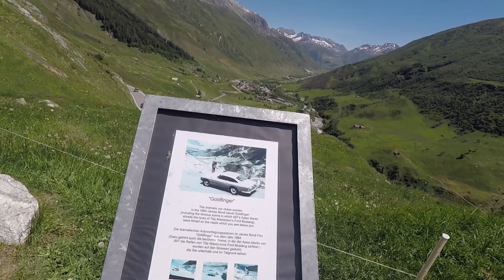MOTOVLOG - Lake Como to Zurich Via the Furka Pass - Honda CB500F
Have you ever wondered what it was like riding a motorcycle through the Furka Pass in Summer? On the Grimsel and Zurich via Lake Como and Lagano. This is a LONG video but if you can get through it, you will see some of the most spectacular scenery in Europe!